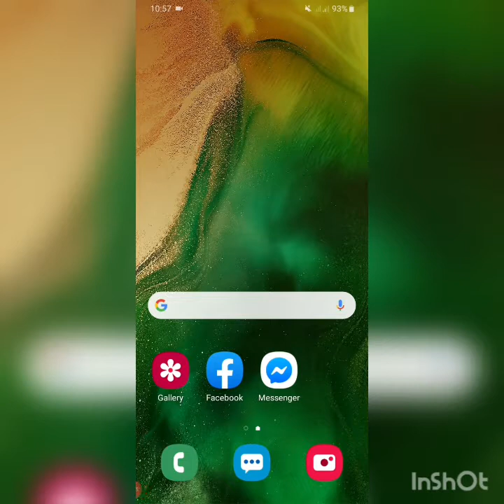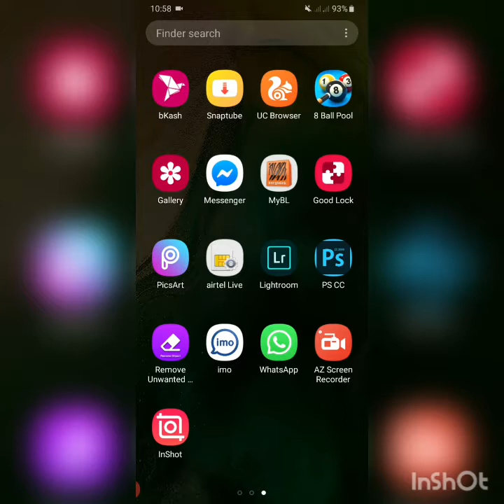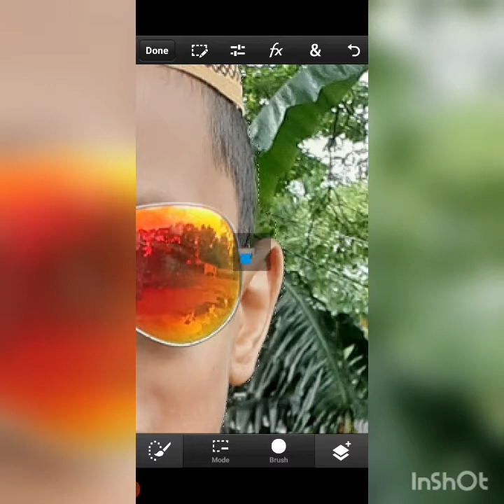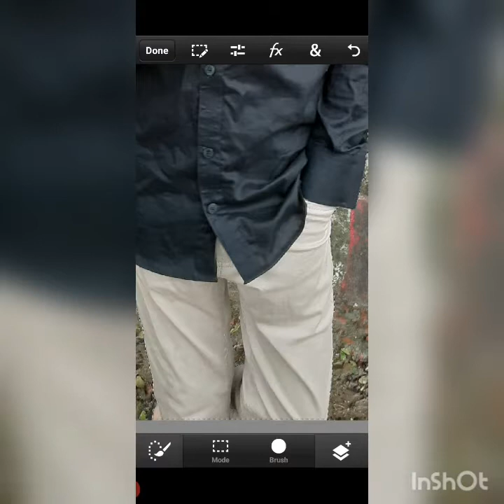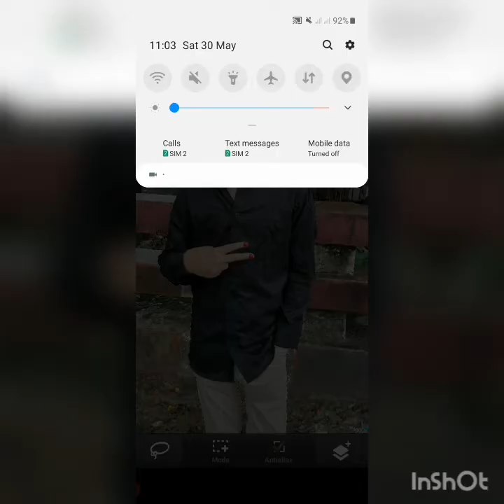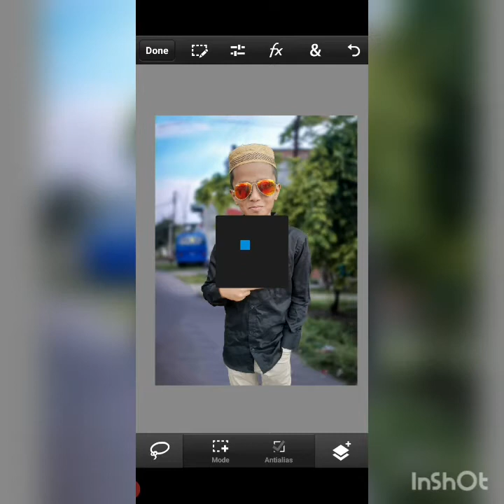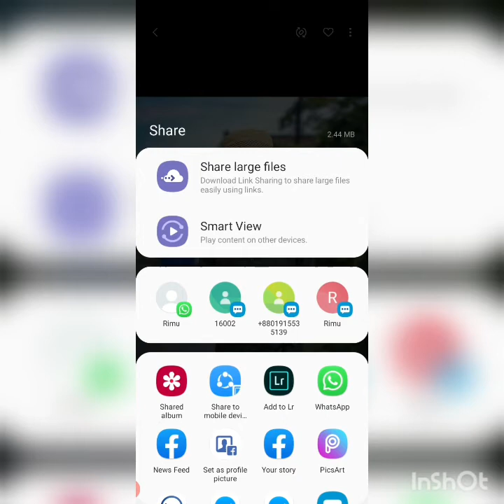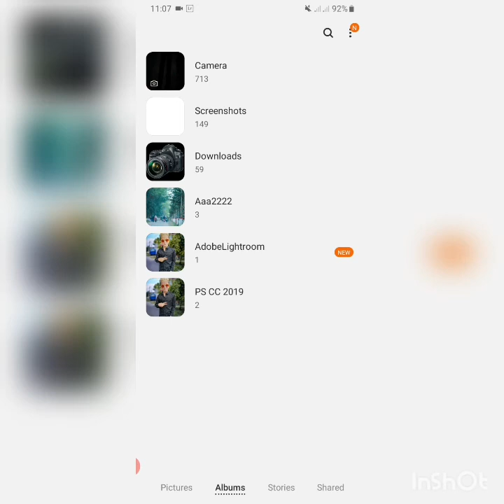কিভাবে মোবাইলের তুলা ছবি DSLR এর মত বানাবেন